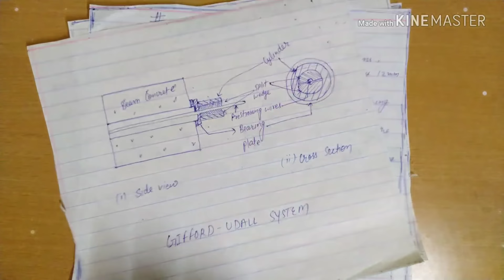✓✓Methods of prestressing with diagram //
Method of prestressing
✓freyssinet system
✓magnal balton system
✓gifford Udall system
✓psc mono wire system
✓lee mccaall system